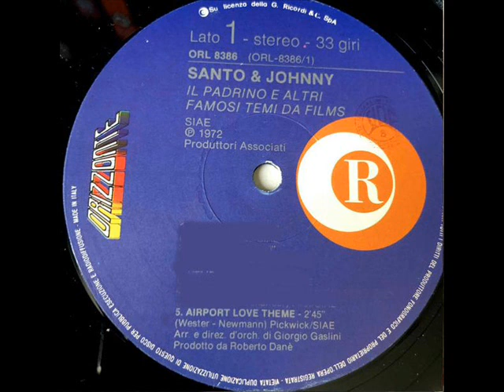Santo & Johnny ‎– Il Padrino Famosi Temi Da FilmS -Airport Love Theme 1972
Santo & Johnny ‎– Famosi Temi Da Films
Etichetta:
Produttori Associati ‎– PA/CAN/LP 710, Canadian American ‎– PA/CAN/LP 710, Produttori Associati ‎– pa / can-lp 710
Formato:
Vinyl, LP, Album, Gatefold
Paese:
Italy
Uscita:
1972
A5 Airport Love Theme (NEWMANN)
Arranged By, Conductor [Orchestra] – Giorgio Gaslini
Producer – Roberto Dane'*